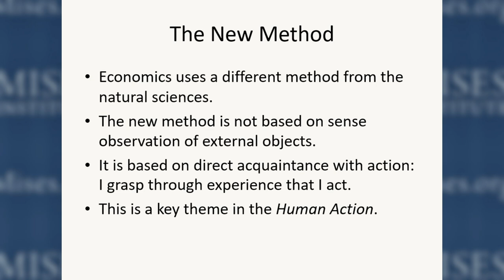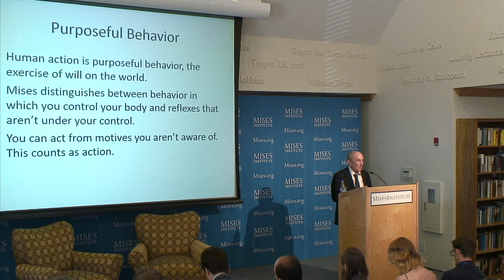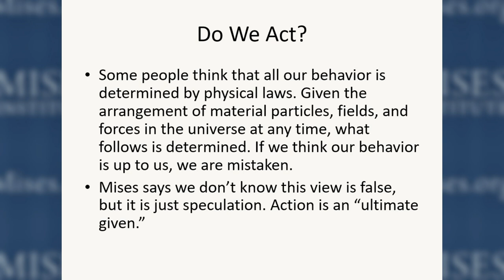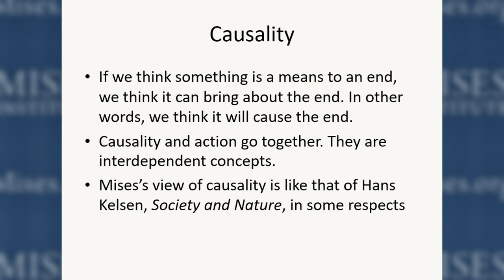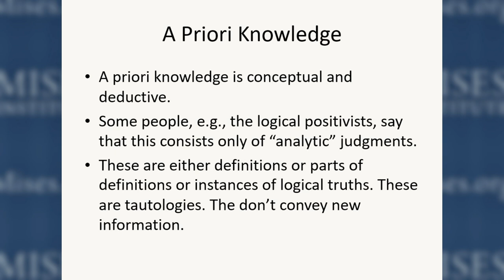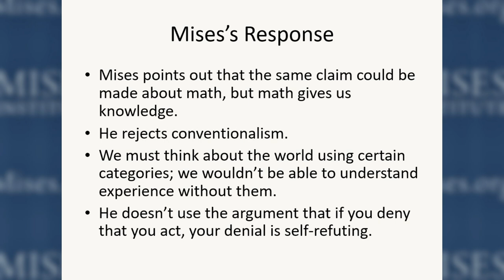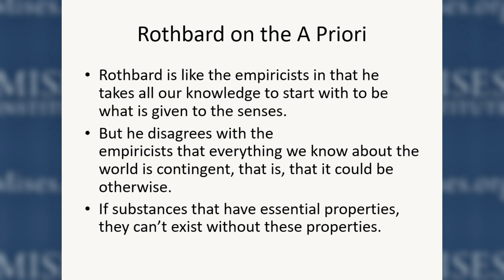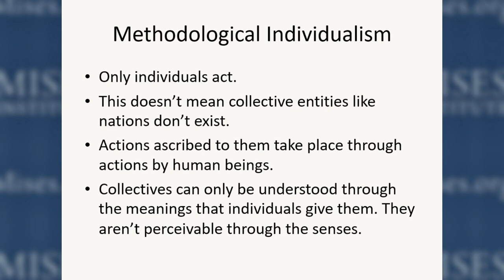Praxeology | David Gordon